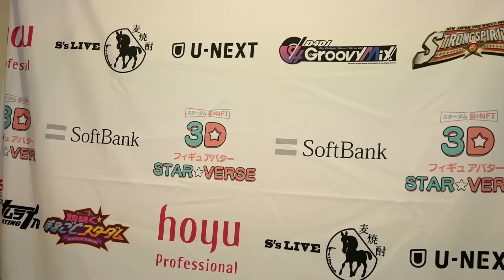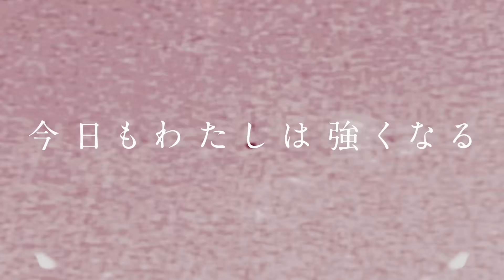【スターダム】中野たむが田口隆祐直伝『どどん.tam』も繰り出し葉月から勝利！『中野たむと一緒にともに闘い抜いてください』-5★STAR GP公式戦 8.6静岡・浜松大会-【STARDOM】